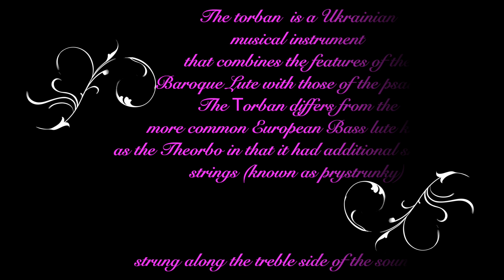Improvisation on ukrainian instrunment torban in 3 hands